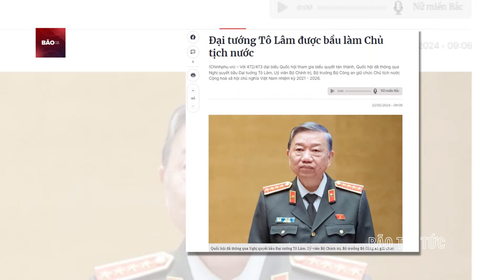Chủ tịch nước Tô Lâm tuyên thệ trung thành với Tổ quốc, Nhân dân và Hiến pháp | Bão tin tức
Bão Tin Tức | Sau khi được Quốc hội bầu giữ chức vụ Chủ tịch nước, ông Tô Lâm tuyên thệ trung thành với Tổ quốc, Nhân dân và Hiến pháp.  Với 472/473 đại biểu tán thành, sáng 22/5, Quốc hội đã biểu quyết thông qua Nghị quyết bầu Đại tướng Tô Lâm, Bộ trưởng Bộ Công an giữ chức Chủ tịch nước, nhiệm kỳ 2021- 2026. Trong sáng nay Quốc hội đã thông qua nghị quyết phê chuẩn đề nghị của Thủ tướng miễn nhiệm Bộ trưởng Bộ Công an với Đại tướng Tô Lâm.